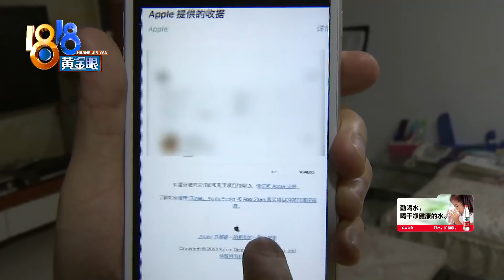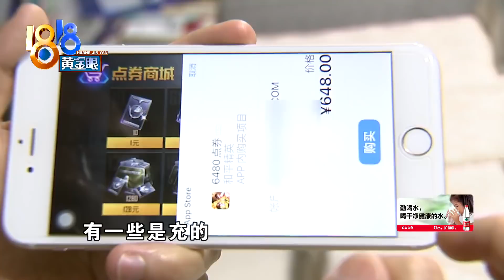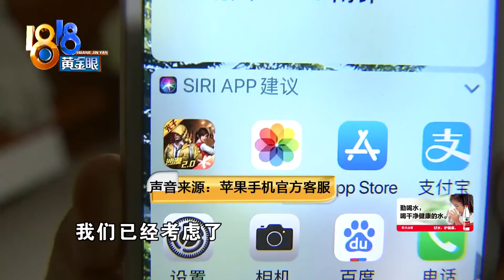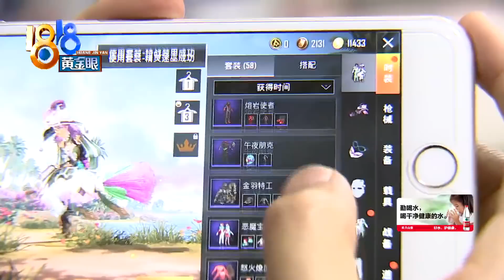“和平精英”充一万，“军团”里面排第二【1818黄金眼】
【“和平精英”充一万  “军团”里面排第二】杭州的吕先生反映，最近儿子总爱拿着他的手机躲进卧室，说在上网课，其实在上分，他的手机里多了不少账单。儿子花了一万多用来充值“和平精英”，58件套装，原因是“好看”，同学会羡慕。孩子还透露，他们班充值的还有两个，他在“军团”排名第二。

新闻标签：